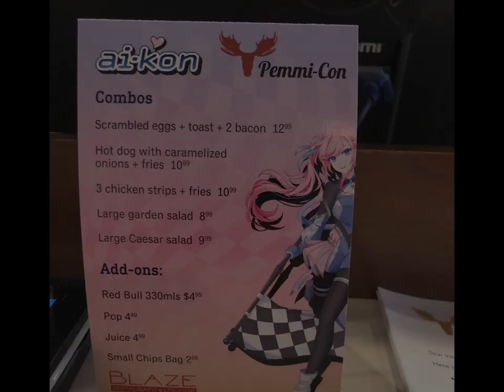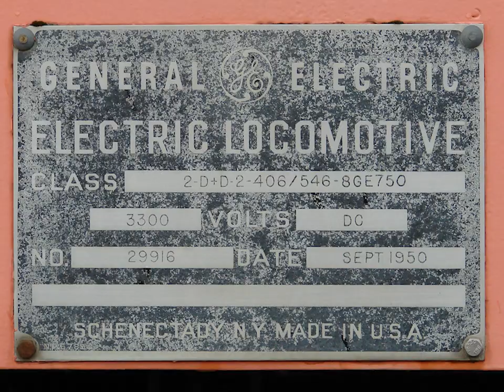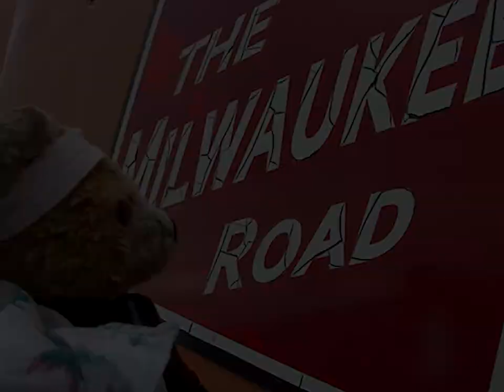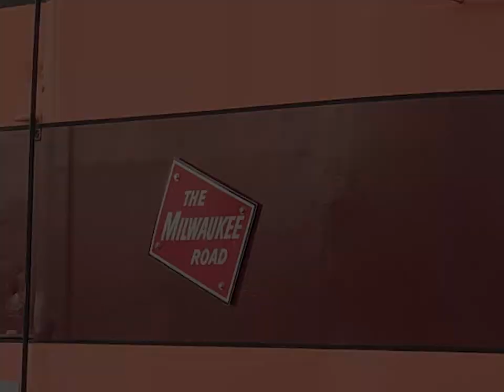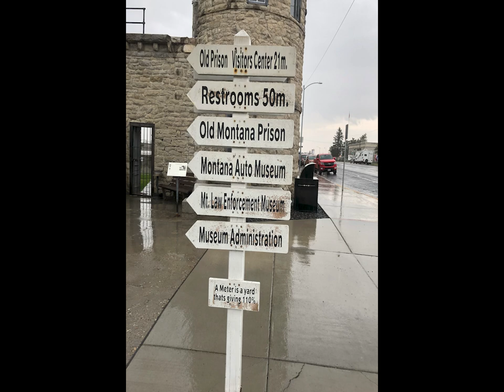RLMS: A Day at Deer Lodge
The RLMS team (including Kuma Bear) visits Deer Lodge, Montana, and dips into the history of the Milwaukee Road.